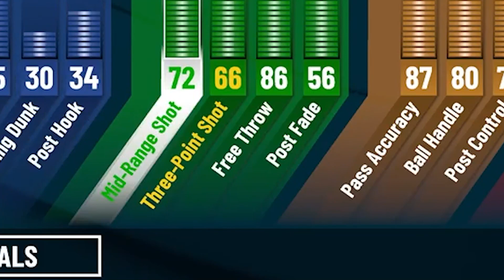I HIT 99 OVR on MY *NEW* LEGEND PLAYMAKING GLASS CLEANER on NBA 2K22! BEST ISO BUILD in NBA 2K22!